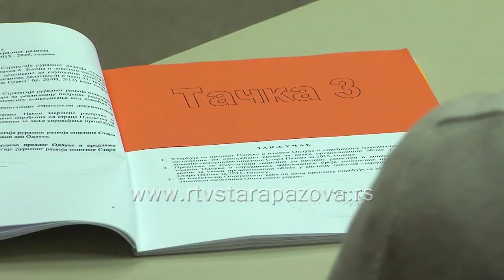Skupština Opštine Stara Pazova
Skupština opštine Stara Pazova usvojila je Odluku o pokretanju postupka likvidacije Direkcije za izgradnju, kao i Odluku o maksimalnom broju zaposlenih na neodređeno vreme u sistemu lokalne samouprave, a zeleno svetlo dobila je i Strategija ruralnog razvoja opštine do 2025. godine.